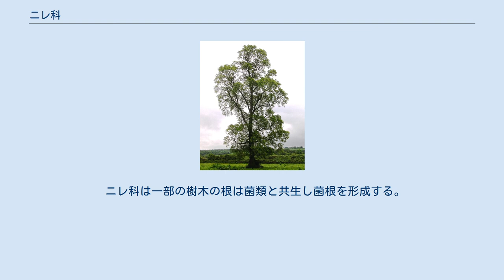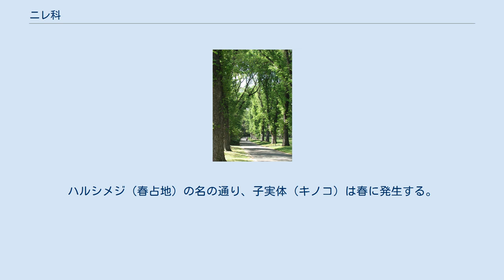ニレ科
ニレ科（学名：Ulmaceae）は広葉樹の一科である。
 いずれも木本で草本は含まれない。
葉は単葉で互生し、基部が左右非対称なのが特徴。
托葉があるが早く脱落する。
花は小型で目立たず、両性または単性（雌雄同株）、子房上位。
放射相称で、花被片はふつう4-5枚あり、雄蕊は同数または2倍、雌蕊は2本に分かれる。
果実は翼果・堅果。
 多くは落葉樹である。
 ニレ科は一部の樹木の根は菌類と共生し菌根を形成する。
イッポンシメジ属（Entoloma）の菌類と作る菌根はハルシメジ型菌根などと呼ばれ、ニレ科及びバラ科の一部に特有の菌根である。
マツ科やブナ科によく見られる外生菌根と異なり、ハルシメジ型菌根では菌類と樹木の関係は共生というよりは菌類が樹木に寄生する面が強いとされる。
ハルシメジ（春占地）の名の通り、子実体（キノコ）は春に発生する。
 ニレ属は良縁の象徴とされる。
 低い位置から分岐する樹形を持つものが多く、歩留まりが悪いものが多いが、大型種では各種で利用される。
 ニレ属の若葉などは食用にする地域もあるという 北海道先住民のアイヌはニレ属の繊維を使ったアットゥシという織物があった。
 爽やかな明るい緑色の葉をした新緑や秋の鮮やかな紅葉（黄葉）が魅力であり、剪定にもよく耐える強靭さを持つことから街路樹や公園にもよく植えられる。
欧米では主にニレ属が多く、日本ではニレ属に加えてケヤキ属も多い。
日本ではケヤキ属は神社などでしばしば大木となっている。